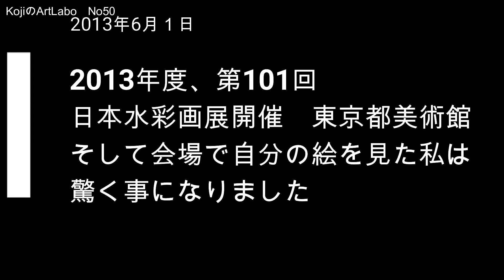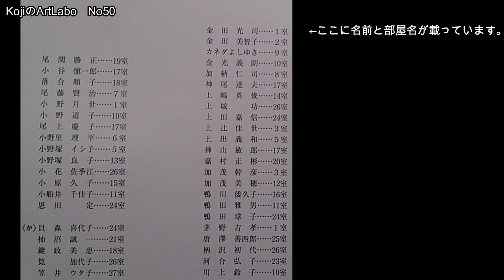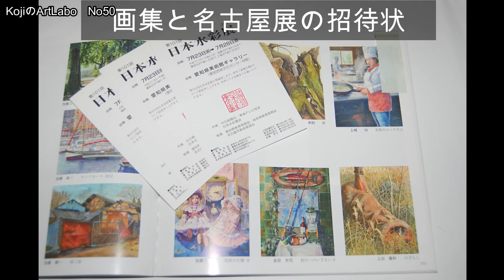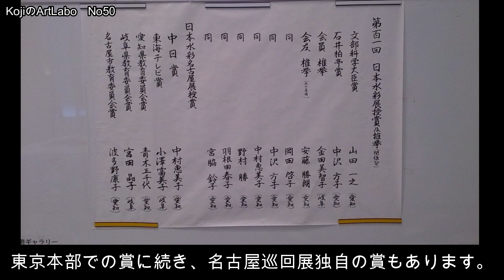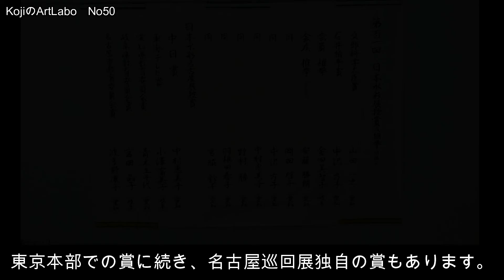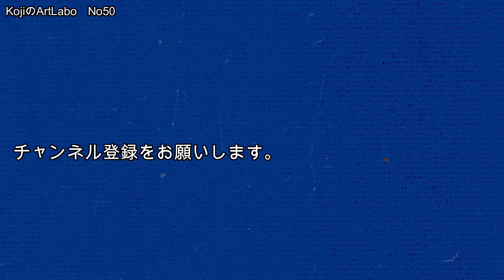No.50 2013年・日本水彩での私の行動 後編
2013年度の日本水彩に向けての私の行動　後編です。